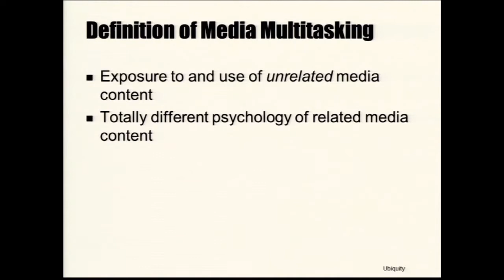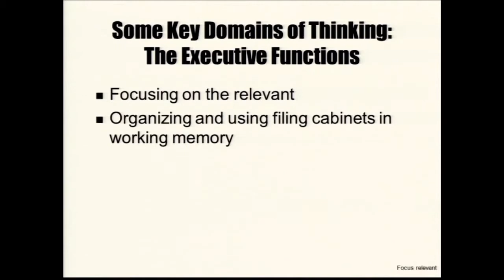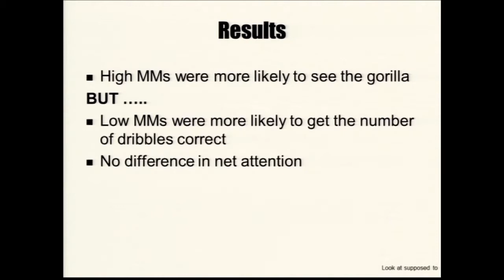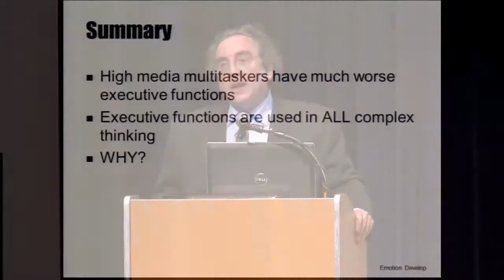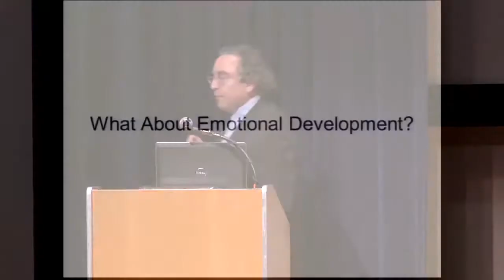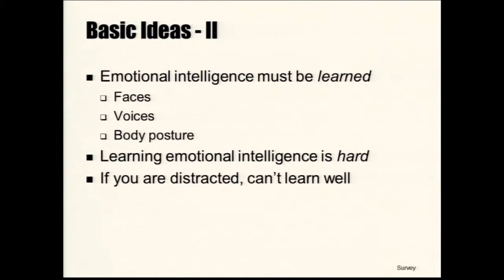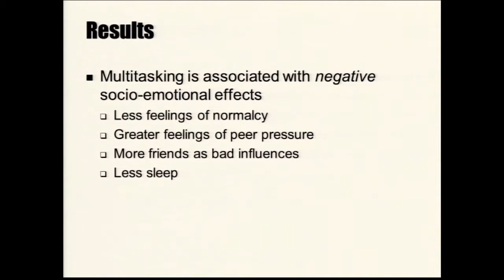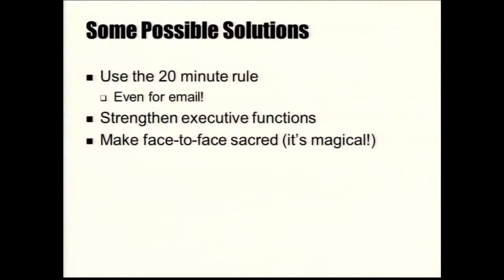Multitasking: How It Is Changing the Way You and Your Children Think and Feel with Clifford Nass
The most important trend in the use of technology is the growth of multitasking, the use of multiple media streams at one time. Professor Nass will describe the effects of multitasking on adults and children, including: 1) Is multitasking always inefficient?  2) How does chronic multitasking affect thinking, emotion, and social relationships for children and adults? and 3) How can we recover from the negative effects of multitasking?

Clifford Nass directs the Communication between Humans and Interactive Media (CHIMe) Lab and the Revs Program.

This Classes Without Quizzes lecture was filmed on location at Stanford Reunion Homecoming 2012 by the Stanford Alumni Association.